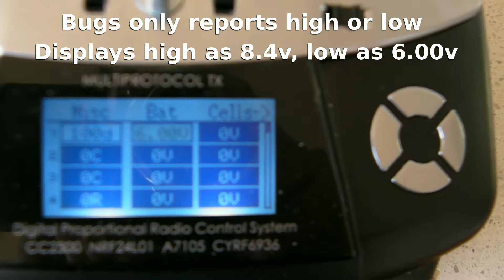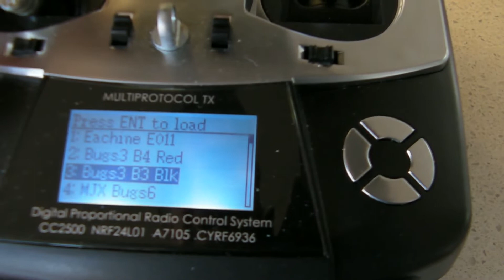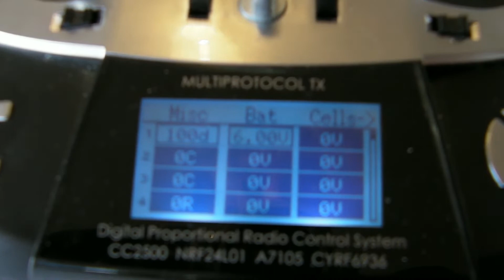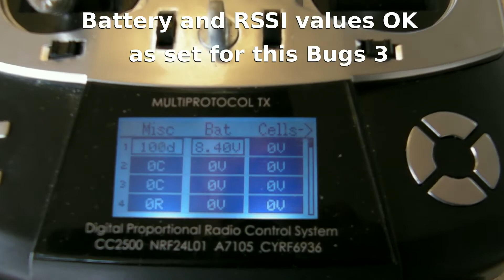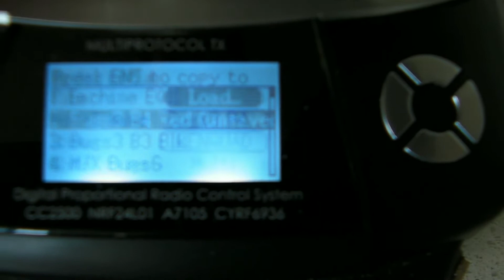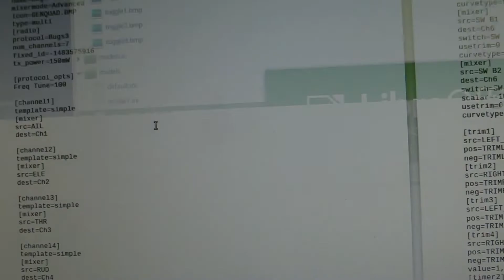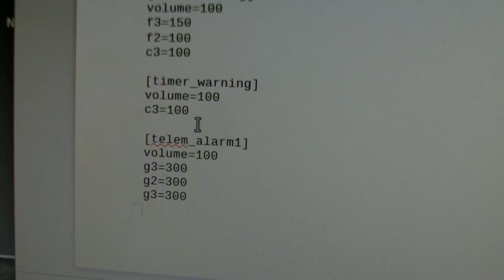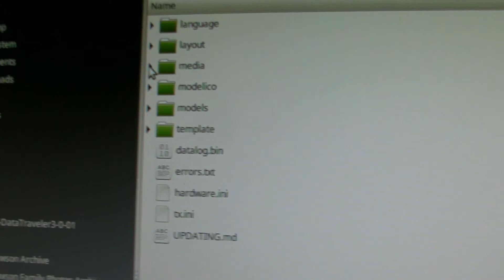MJX Bugs 3 Jumper Telemetry - battery and range alerts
The latest test build of DeviationTx for the Jumper and the Bugs 3 includes telemetry. You can now set up visual and audio alerts to tell you if the battery is low on the Bugs, or if it may be about to fly out of range. Warning - may involve a steep learning curve.
A couple of DeviationTx Forums that you need to read -